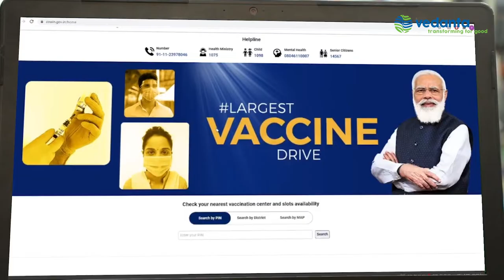Innovations That Make India Great!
From sophisticated space exploration vehicles to the digital UPI payments system, from Artificial Intelligence to renewable energy, we recount India's greatest technological achievements in a special film to commemorate AzadiKaAmritMahotsav.

Watch this video curated by Vedanta Resources Limited in association with CNN-News18, moneycontrol.com and celebrate India's technological prowess! Wishing all fellow Indians a very Happy Republic Day!